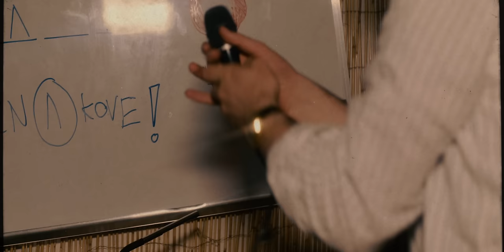BluVinil - Zasjeda (Official Music Video)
Tekst: Matej Nakić
Glazba: Matej Nakić
Aranžman: Matej Nakić, Bruno Jakelić, Antonino Šimić
Mix: Antonino Šimić (Greenwood Studio)
Mastering: Filip Vidović (Matterhorn Music)
Režija: Toni Mijač
Kamera: Toni Mijač
Dizajn svjetla: Neven Muretić
Asistent svjetla: Vjekoslav Palinić
Šminka: Emilija Kopčalić

Posebne zahvale gospodinu Željku Malnaru na cjeloživotnoj inspiraciji.

Tekst:

Uporno vraća se tu.
Ni ne primjećuje,
Da isto je.

Crta je zapravo krug,
Kojega treba prijeći.

REF:
I dolazi mu kao zasjeda.
Nakon dugog lutanja,
Prašnjavim kanjonima.

Tisuću milja,
Pogrešne rute,
Pogrešnog cilja.
Ona je egzil - ona je zbilja.

Ni ne primjećuje,
Da isto je.

I da se ne može dati,
I da se ne želi dati.

Jer od zipke je učen,
Da onoliko vrijedi (!!!) -
Koliko može da pati.

REF:
Nakon dugog lutanja,
Prašnjavim kanjonima.

Tisuću milja,
Pogrešne rute,
Pogrešnog cilja.

(Hajde ne pravi se lud.
Hoćeš li da ti nacrta?!
Uprati znakove...)

GOSPODIN MALNAR:

"Kako je lijepo voljeti,
A kako da se voli?
Da li se ljubav čeka,
Ili se do ljubavi odlazi?"

= bijelo na crvenom...